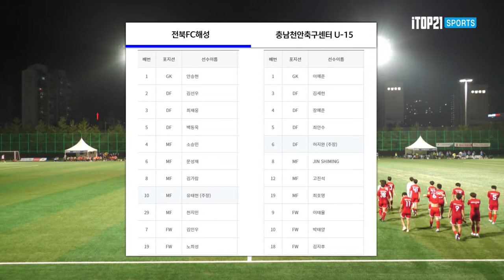H/Lㅣ2022 오룡기 I 전북FC해성 vs 충남천안축구센터U15 I 8강 I 천안축구센터 인조2구장 I 2022 오룡기 전국 중등축구대회 - 22.08.06